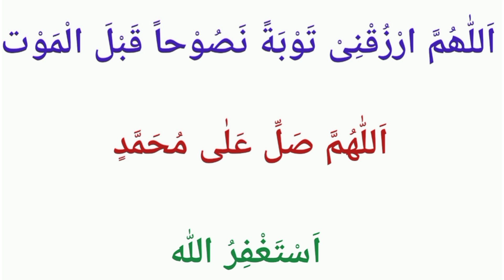Budh ky Din ki Duain | Dua For Wednesday | Thanks to my Allah | Learn Quran with Aisha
Budh ky Din ki Duain
Dua For Wednesday

JAZAK'ALLAH!